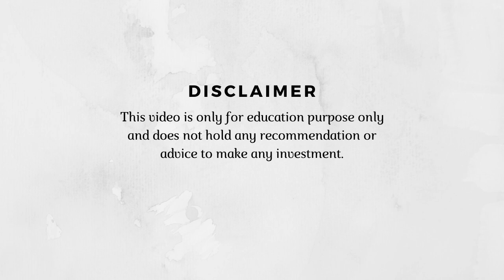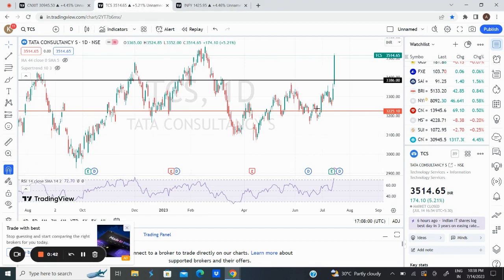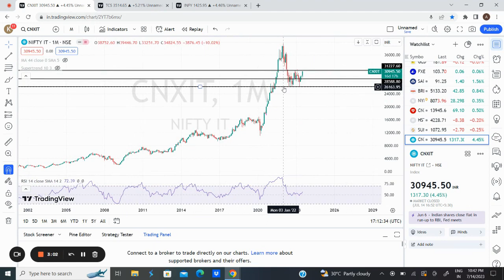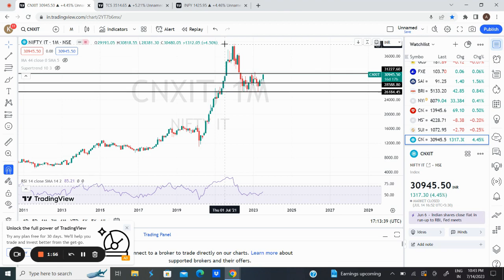ITBEES | ETF Trading Strategy | CNXIT | Nifty IT Index | AK Invest Academy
This video throws light on a strong up move in Nifty IT Index in Friday's session (14th Jul 2023) and the view forward from here.

Discussion about:
itbees
it bees
itbeesetf
it bees etf
Nippon India ETF Nifty IT
Nippon India ETF IT
nifty it index
nifty it
nifty it exchange traded fund
nifty it etf
nifty it index fund
nifty it share price
nifty it bees
bankbees
bankbees etf trading strategy
bank bees trading strategy
bank bees
niftybees
nifty bees
nifty bees trading strategy
netfit exchange traded fund
itbees share
itbees trading
itbees swing trading
itbees etf investing
itbees etf investment
itbees exchange traded fund
it bees exchange traded fund
it bees etf investing
it bees etf investment
etf investing
etf trading
Exchange Traded Fund
Stock Market
Share Market
Nippom India ETF
gold bees
nippon india gold etf
nasdaq 100
nasdaq 100 index
n100
n100 etf